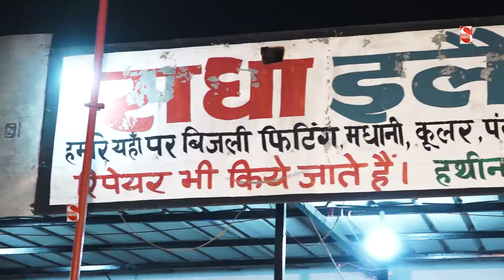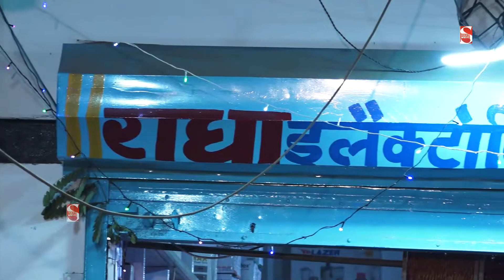बुद्धवार स्पेशल भजन - जय गणेश देवा || Jai Ganesh Deva || Popular Ganesh Vandana 2021 | Shakti Music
Shakti_Haryanvi Ganesh_Deva Present to you “Shaktti Music Song by Singer Directed by " Manoj Bainsla " Featuring Artist exclusively on Shakti Music Company

Video credits :

Title  :- Baba Mohanram Jagran Ratipur
Song:- Jai Ganesh Deva
Singer :- Manoj Karna
Lyrics :-  Tradtional
Music Director :-  Shakti Music
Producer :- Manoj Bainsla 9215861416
Production Head :- Rohit Bainsla 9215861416
Special Thanks :-